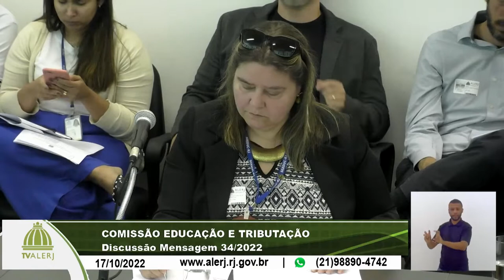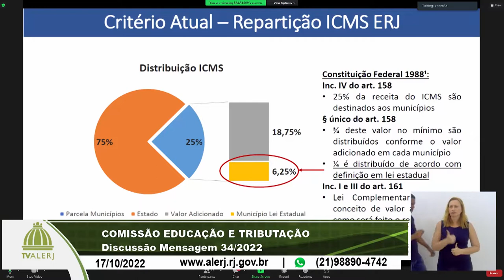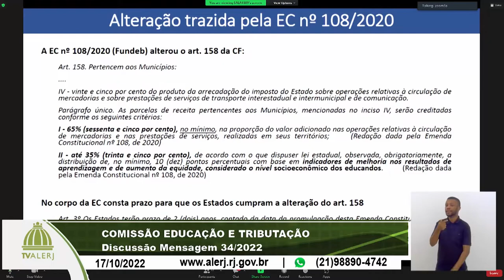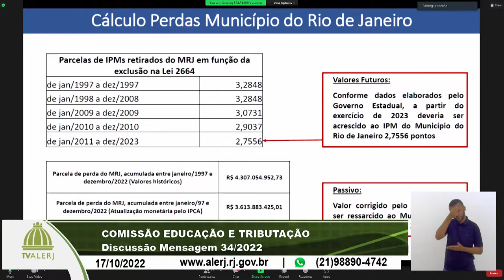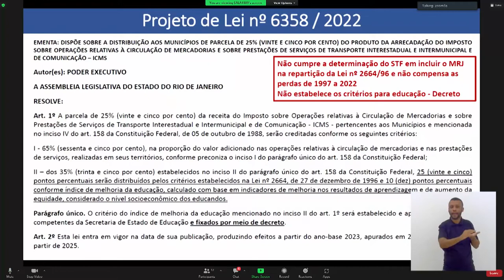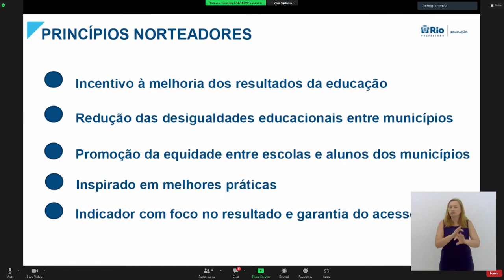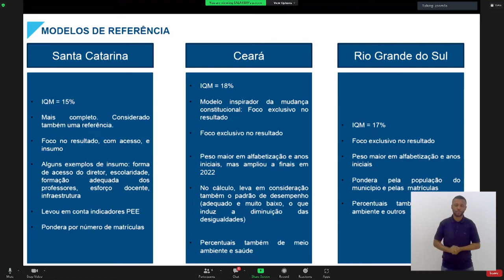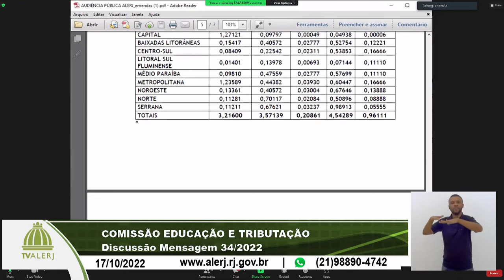Comissões Educação e Tributação - Discussão Mensagem 34/2022